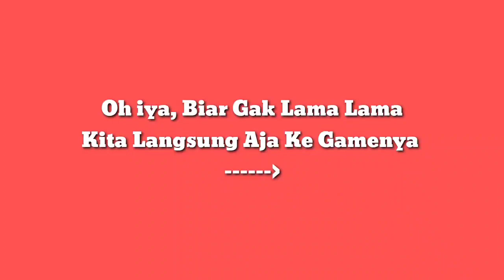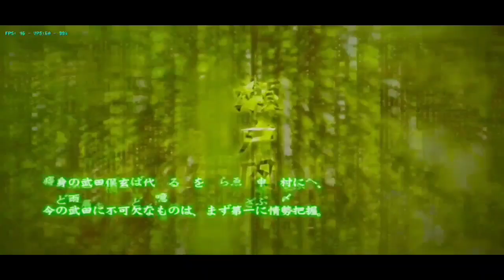Pertama Kali Main Basara 3 Utage dan Main Di Android - Basara 3 Utage